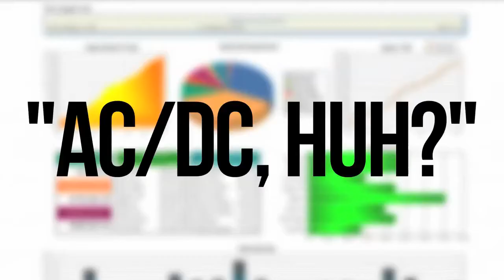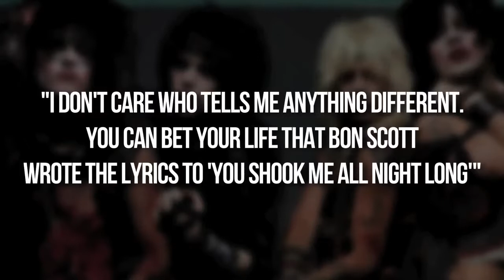AC DC You Think You Know Classic Rock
Acdcfans.ru